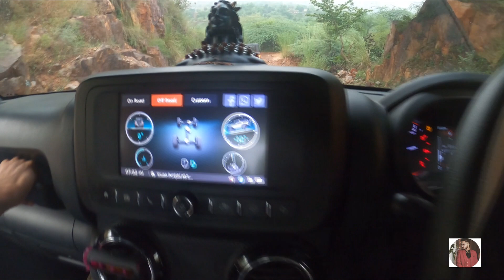THAR OFF-ROADING KARTA HUWA BADA NUKSAN 😱😱EK SATH 30 THAR 💖💖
Description

I'm a MotoVlogger . I Ride Motorbikes And I Appreciate And Insist To Follow Traffic Rules Seriously.

Through My Vlogs. I Would Like To Communicate With My Audience ( Friends ) And. I Will Ensure That You Will Have Great Time Watching My Videos.

If You Like My Content Please Do It a Thumbs Up